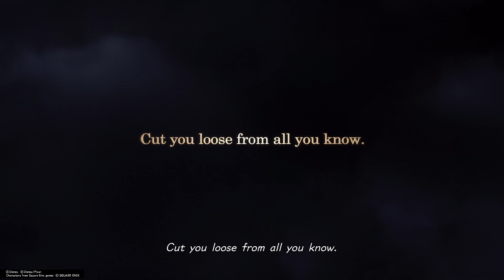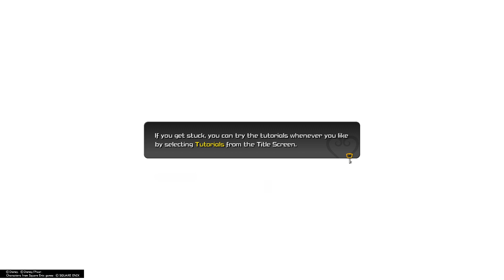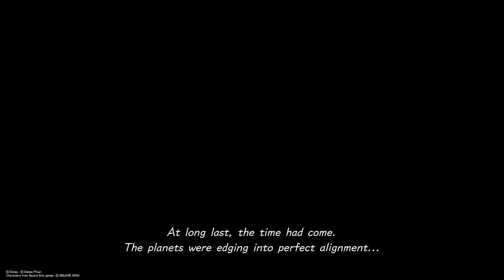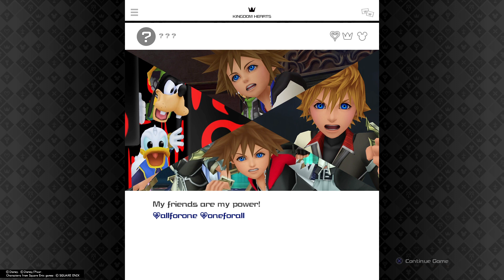KINGDOM HEARTS Ⅲ Ps5 console Part 1 Sora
Starting a new series of Kingdom Hearts 3, I appreciate all the support this series I hope you all enjoy comment below and thanks for watching stay tuned for the next part